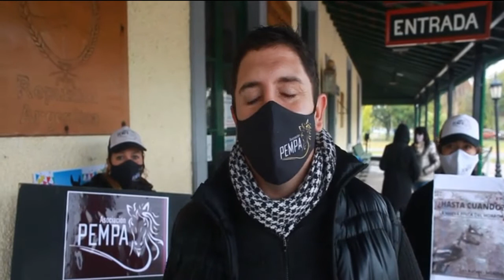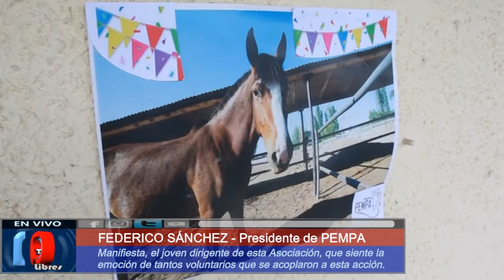FINCAS DEL HORROR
El presidente de PEMPA, Federico Sánchez, junto con su agrupación, han llegado a San Rafael a buscar un lote de animales en condiciones deplorables.